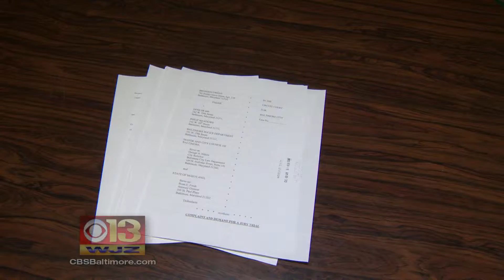Arrest Lawsuit Baltimore - AMY YENSI